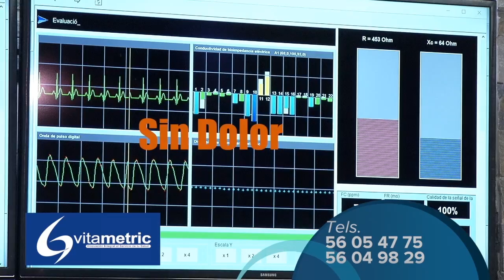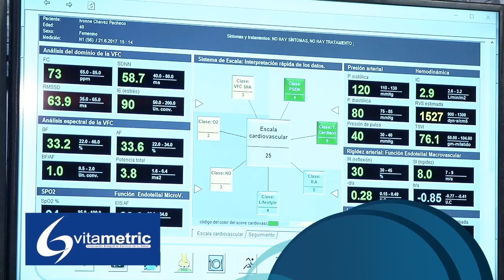VITAMETRIC I LA CUCHARA